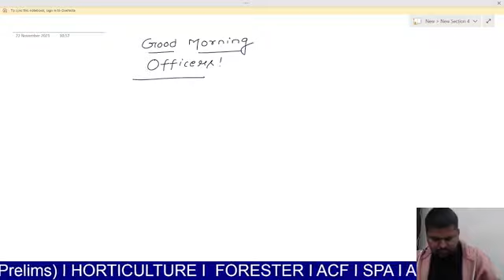L1 I APPSC Previous Year Questions I by Amarjeet Sir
Important for the exams of APPSCCE/SI/UDC/LDC/MTS/FORESTER/HEAD CONSTABLE and other related exams of Arunachal Pradesh

Important for All upcoming exam of Arunachal Pradesh!
Sub Inspector / UDC exam!
itanagar naharlagun ArunachalPradesh Arunachal Pradesh Public Service Commission Examination (APPSCE)Series of Monthly Current Affairs for the exams of APPSCCE/SI/UDC/LDC/MTS/FORESTER/HEAD CONSTABLE and other related exams of Arunachal Pradesh

itanagar naharlagun ArunachalPradesh Arunachal Pradesh Public Service Commission Examination (APPSCE)